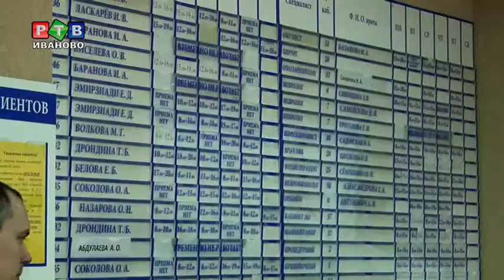Кому положена скидка на лекарства?